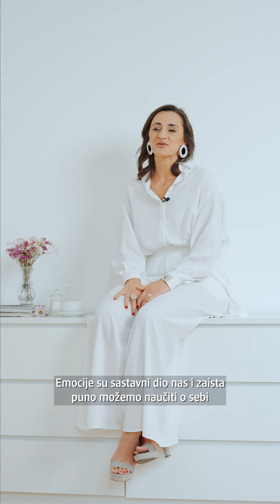Ada Vuk: Ne možemo kontrolisati emocije, ali možemo reakciju na njih!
Nastavljamo govoriti o temama koje nas inspirišu, pokreću i jačaju: mentalno i fizičko zdravlje, osnaživanje žena, selfcare, ljepota u svojoj cijelosti. Jer stalo nam je do ženskog zdravlja.

Kao nastavak priče o ženskom zdravlju donosimo vam serijal videa sa kratkim savjetima kako očuvati i unaprijediti svoje zdravlje i svakodnevnicu učiniti ljepšom.

Ada Vuk, osnivačica brenda KAUR, kvalificirana učiteljica Kundalini joga prakse i NPL practicioner govori o tome kako duboko i svjesno disanje može pomoći pri kontroli reakcija na emocije.